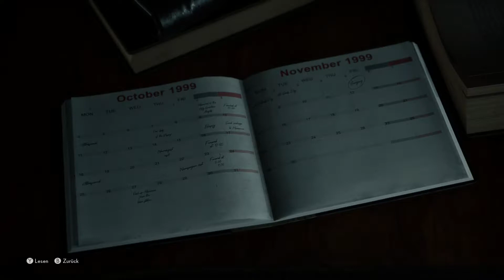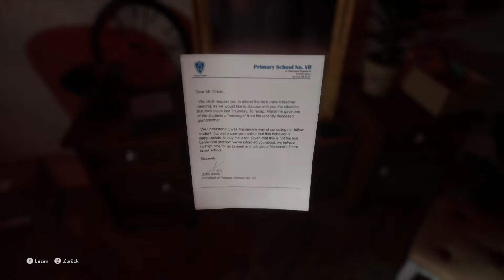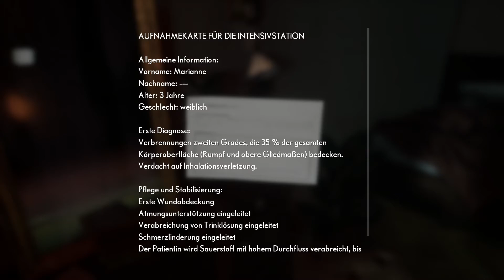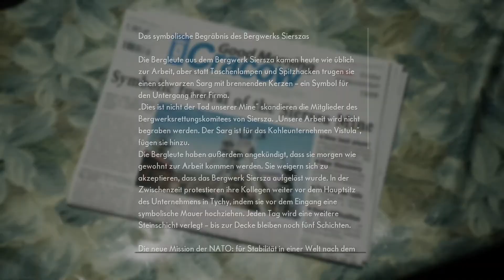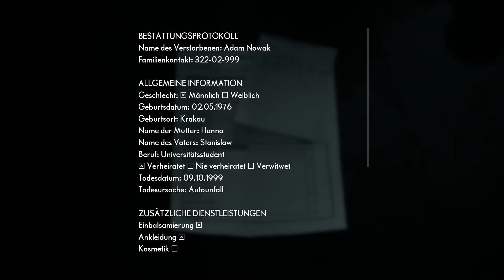The Medium angespielt